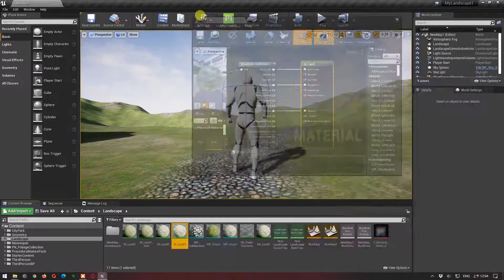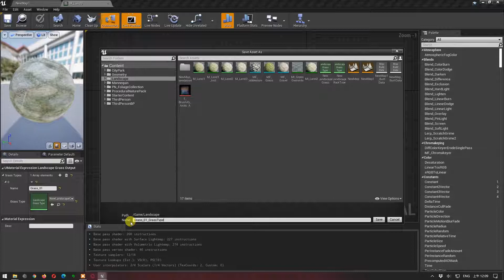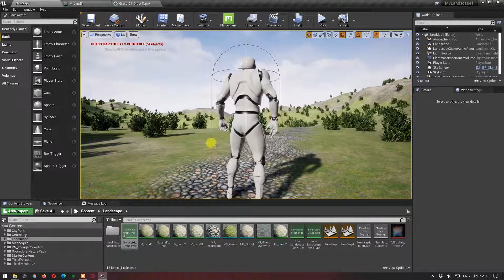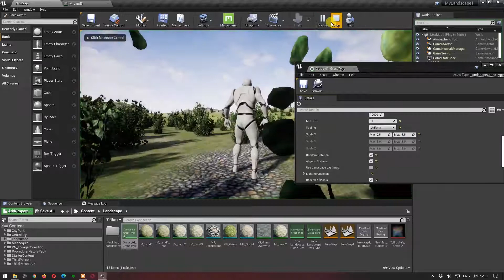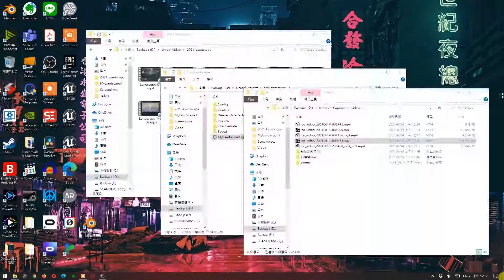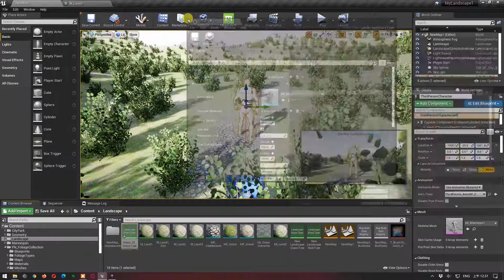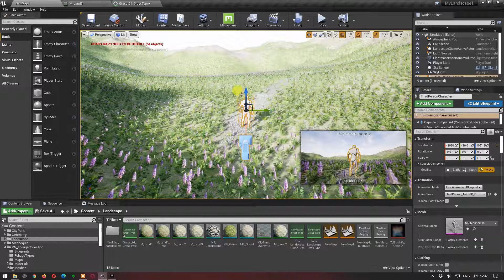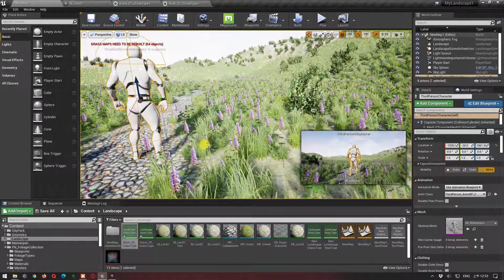UE4 Landscape 材質 04: Grass Output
用Landscape Grass Output在地面長出立體的花草